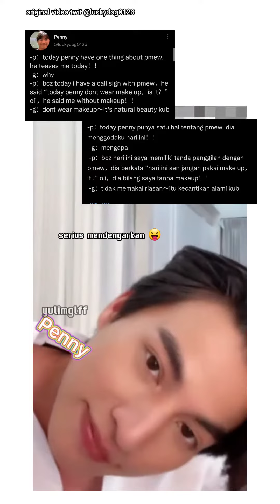to believe in mewgulf ❤